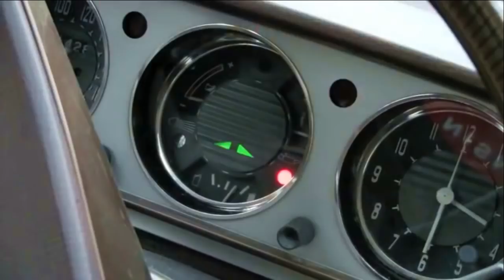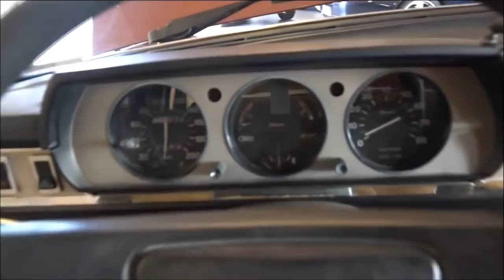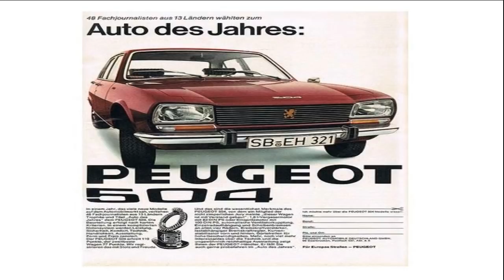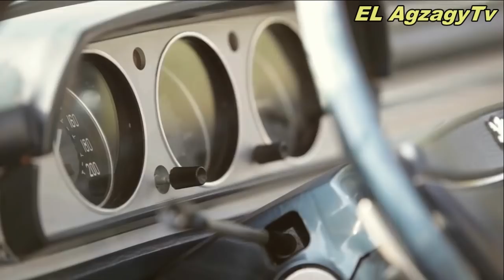Peugeot 504 أجمد عربية فى تاريخ مصر